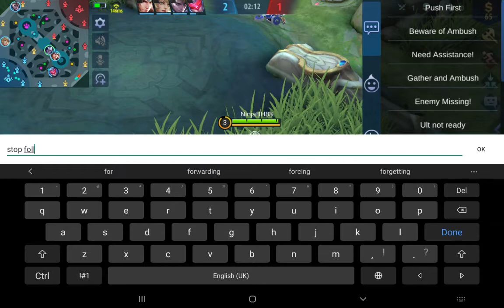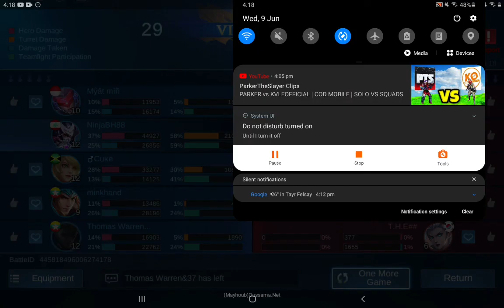Mobile Legends Hayabusa 12 Kills Ranked